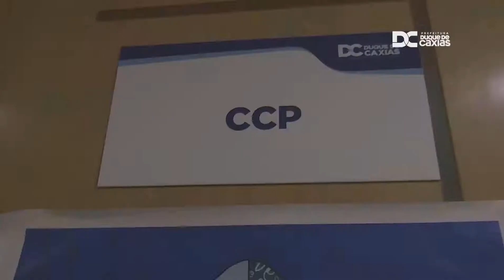Salário IPMDC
A Prefeitura de Duque de Caxias, através do IPMDC (Instituto de Previdência dos Servidores Públicos de Duque de Caxias), quitou nesta quinta-feira (18/02), a folha do mês de janeiro para os aposentados e pensionistas. Receberam 2.144 servidores inativos que ganham de R$ 6.115,01 até R$ 24.500,00 líquidos, totalizando o percentual de 100% do quantitativo de pessoas constantes na folha. Vale ressaltar que os profissionais devem aguardar o processamento bancário para terem os valores disponíveis para movimentação nas contas. Neste segundo mandato consecutivo, a Prefeitura está pagando, no momento, a 56ª folha salarial em 50 meses de trabalho. A atual gestão do prefeito Washington Reis segue cumprindo com a principal prioridade do governo municipal que é o pagamento dos servidores. A PMDC esclarece ainda que novos pagamentos serão feitos nos próximos dias, de acordo com a entrada de receita, até que todo o funcionalismo tenha recebido.